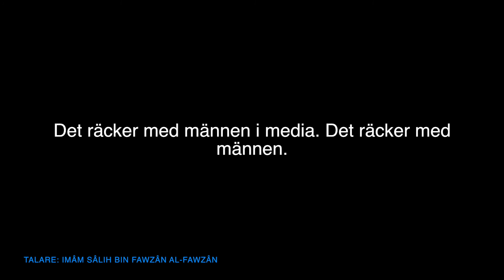Behövs inga kvinnor i median | al-Fawzân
Översättning: Darulhadith.com
Talare: Imâm Sâlih bin Fawzân al-Fawzân
Källa: Sharh Tathîr-il-I´tiqâd (11)